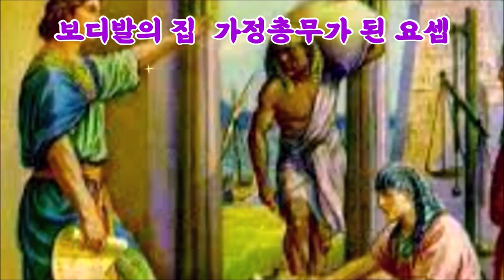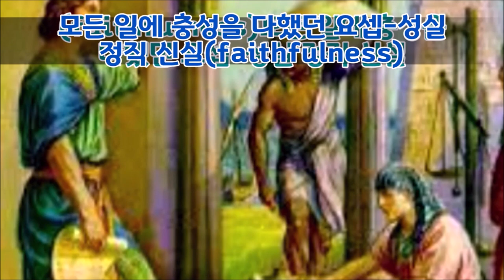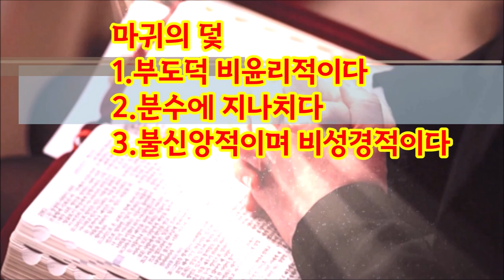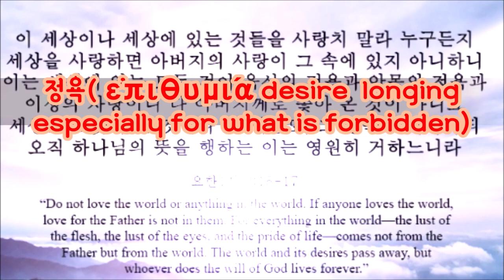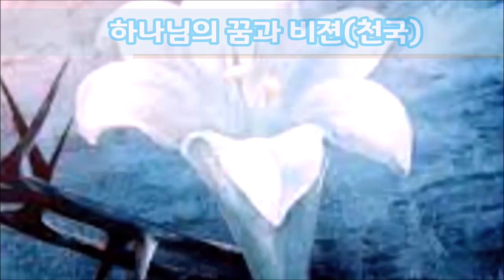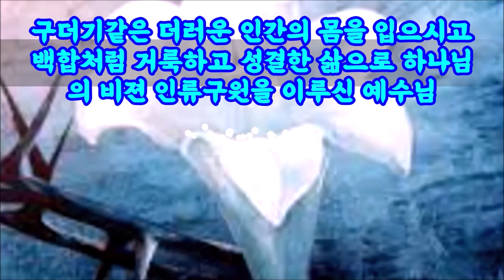(한글자막)세상의 쾌락을 악( 惡 )으로 규정하는 요셉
요셉은 보디발의 가정총무가 되어 집안의 제반 사무를 관리하게 되었다.
요셉은 성인이 되어 매우 준수하고 아담했으므로 보디발 아내의 유혹을 자주 받았지만 요셉은 유혹을 뿌리치고 "어찌 이 큰 악을 내가 어찌 이 큰 악을 행하여 하나님께 득죄하리이까?" 라고 외쳤다.
그리스도인이 세상의 유혹을 이기는 방법은 무엇일까